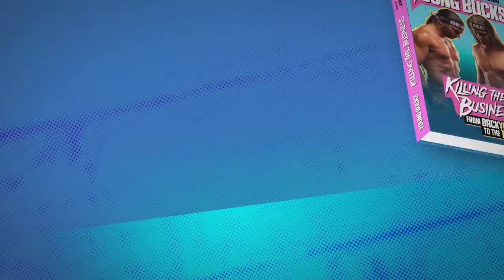It's the Fallout from Revolution | AEW Dark